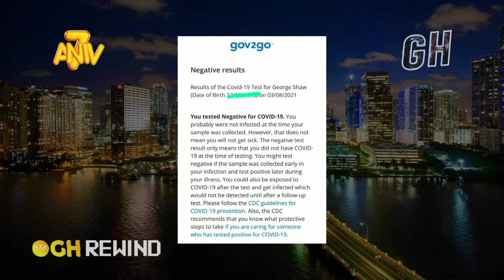5 GH REWIND - Soy una Libélula 🙌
Yo tengo tiempo luchando con mi peso. A veces quería que me diera dengue para bajar de peso 🦟. Antes no teníamos tanta fijación con la medicina. Ahora todo el mundo se entera de todo. Yo quisiera regresar a los 80's cuando uno era como una libélula.

🔴Nuevos shows🔴

Hora de Miami...
🕖Lunes 7:00PM - El Show de GH
🕕Miércoles 6:00PM - George Pop
🕚Domingos 11:00AM - El GH Cartoon 💥